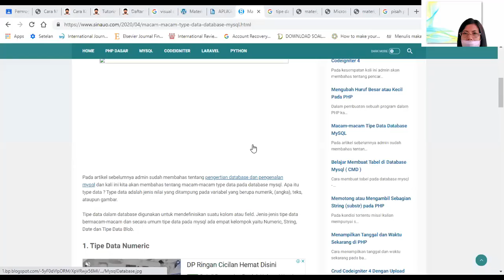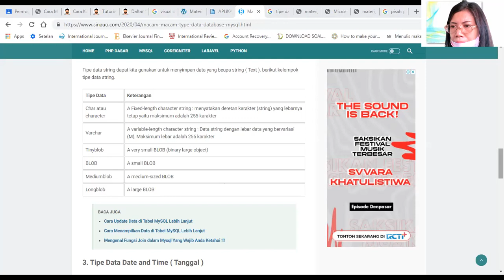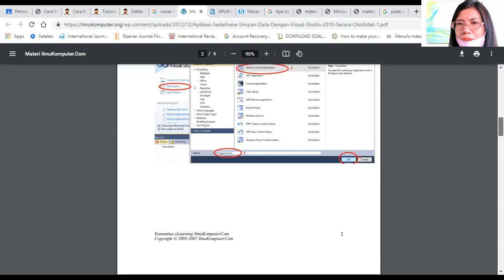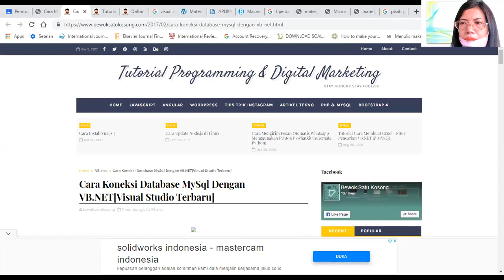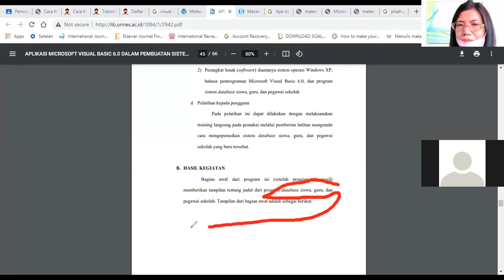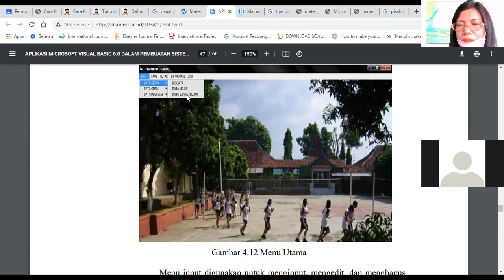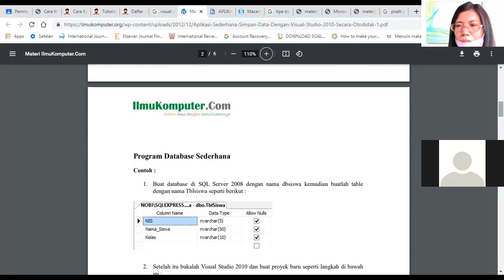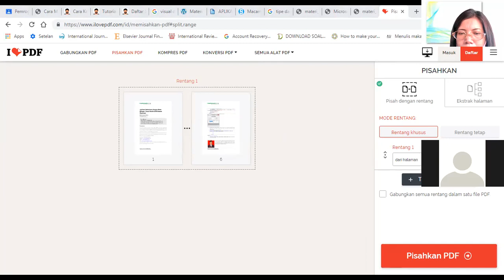Visual 3 2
Pemograman VIsual